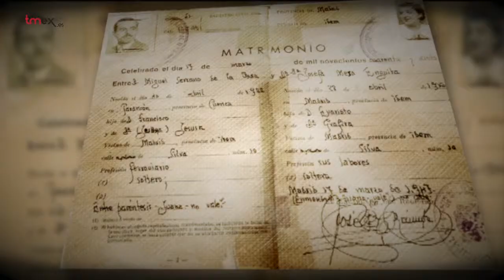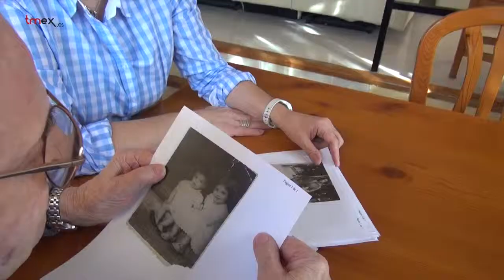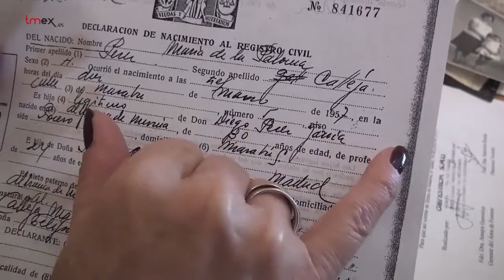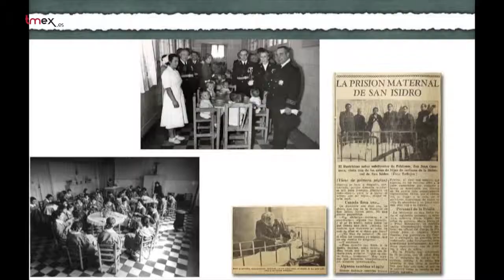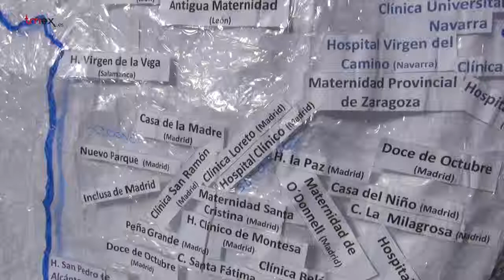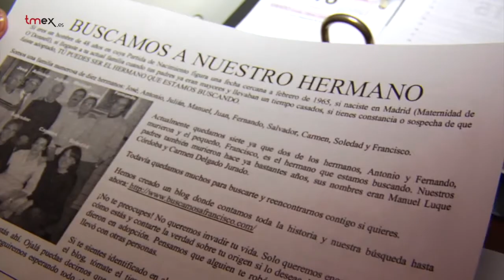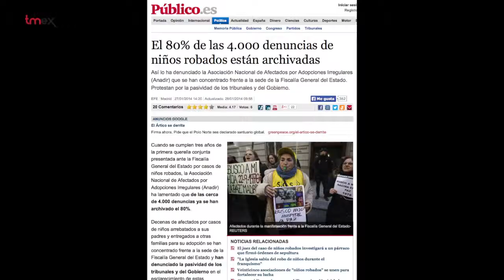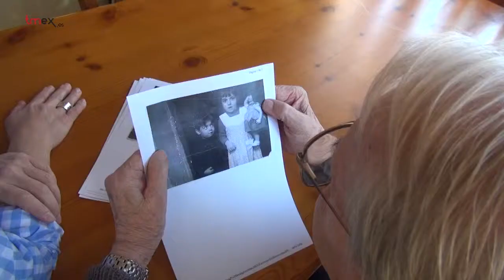Haciendo memoria: bebes robados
La tragedia de los niños robados a sus familias sigue muy viva en España entre otras cosas por la ausencia de investigaciones oﬁciales al respecto. Es una práctica que se inició en 1939 tras la victoria del bando franquista en la Guerra Civil tal y como sostienen reputados historiadores e investigadores del fenómeno. Desde esa fecha y hasta 1952 un total de 30.000 niños, la mayoría recién nacidos, fueron arrebatados a sus familias de acuerdo con estimaciones judiciales.
Inicialmente los bebés eran arrancados impunemente de los brazos de las presas republicanas condenadas a muerte o a largos años de presidio. La práctica fue extendiéndose poco a poco a los hospitales. Las víctimas, siempre las mismas: familias desafectas al régimen o, simplemente, de escasos recursos económicos.
Fue una práctica tan instalada que traspasó las fronteras de la transición y de la democracia, lo que ha multiplicado por diez el número de desaparecidos de la etapa inicial.
Un gran número de españoles buscan hoy a sus hijos o hermanos robados en la cuna. Lo hacen con el nulo respaldo de las autoridades políticas y judiciales, según aﬁrman. Tanto es así que muchos de ellos han incluido sus denuncias en la querella argentina contra los crímenes del franquismo. Es su última esperanza de recuperar la parte de su vida que les fue arrebatada. Padres, hermanos e, incluso, una niña robada relatan en este documental los capítulos más tristes de su azarosa vida y su lucha por obtener justicia.